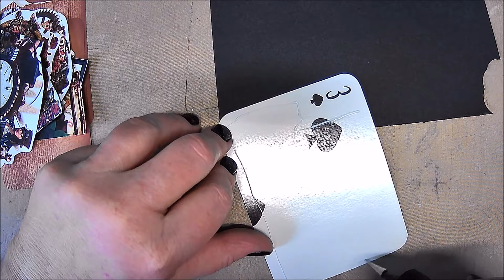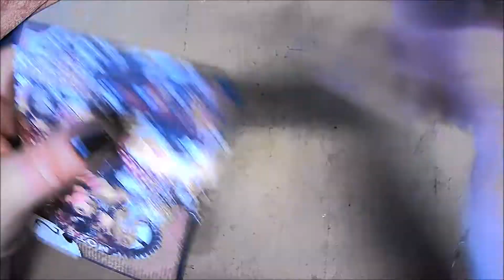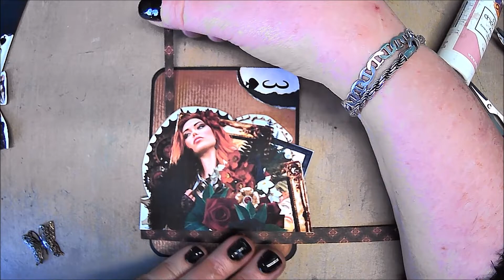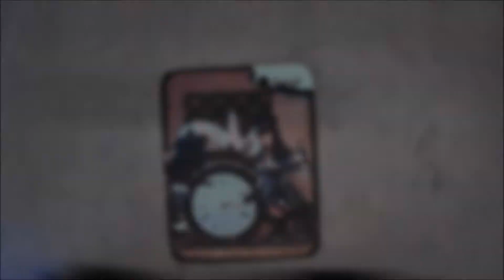week 7 Steampunk weekly challenges